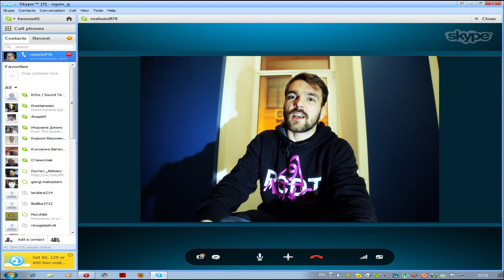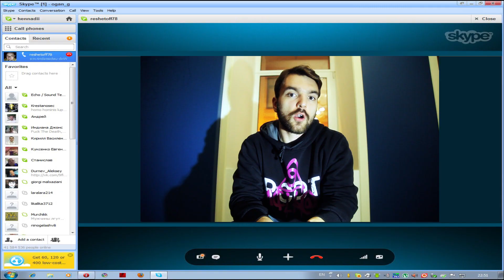Иван Недорн. Серия 5. Коляда!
Ванечка мутит бабло и кормит милиционеров пургеном.